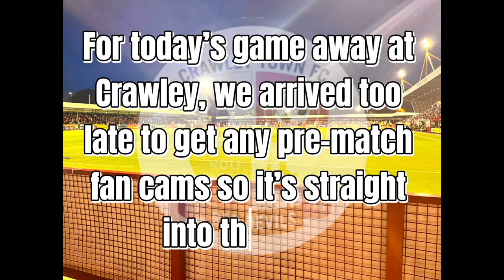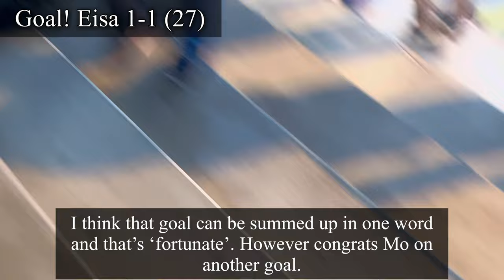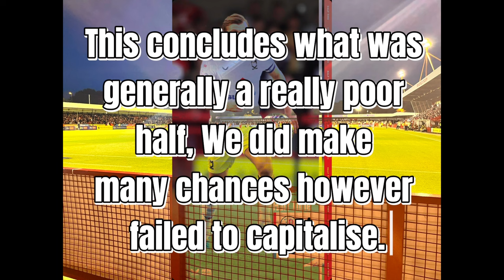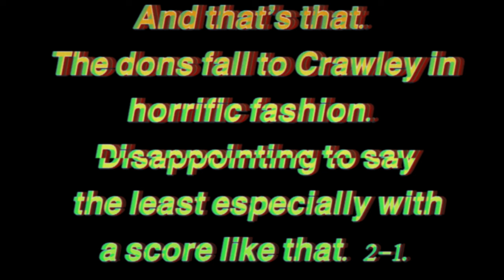MK DONS GET OUTCLASSED BY RELEGATION FAVOURITES. Mk Fellas Vlog 15/08/2023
Mk dons play Crawley away. They have an awful performance and lose 2:1

Edited by Josh E